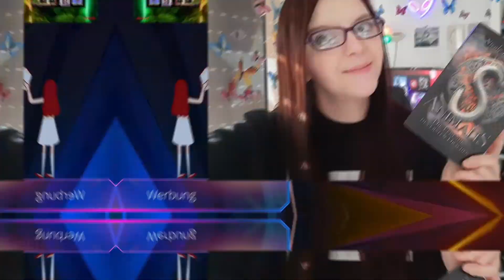Nicole Knoblauch schreibt Fantasy? Wie ist 'Animalis'?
Endlich wieder eine Buchrezension.

RoBLieferung kostenlose Lieferung ab 75 Euro